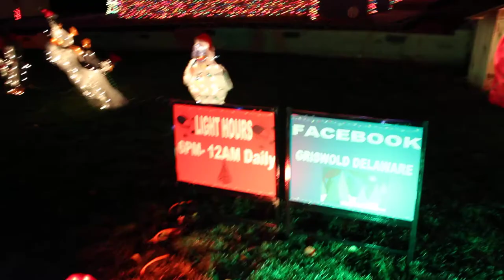Griswold Delaware 2018!! (Walk Around)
(Walk around) Total of 68,125 lights this year with a 11,000 light LED show! Light hours 6pm-12am Daily! Add me on Facebook! Griswold Delaware!